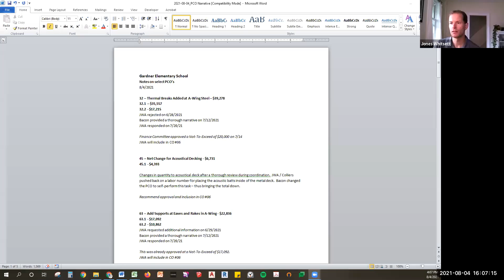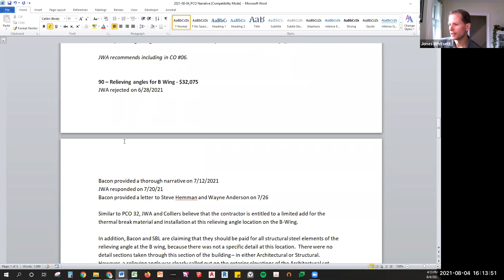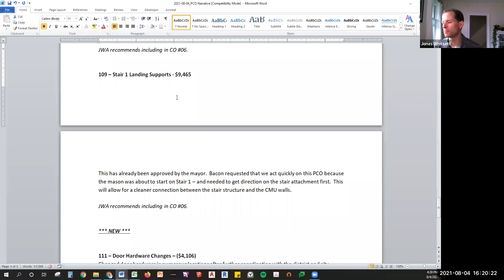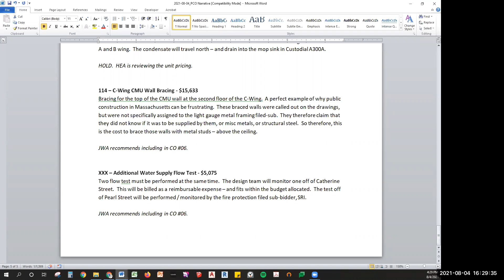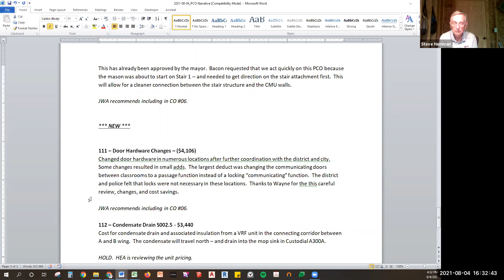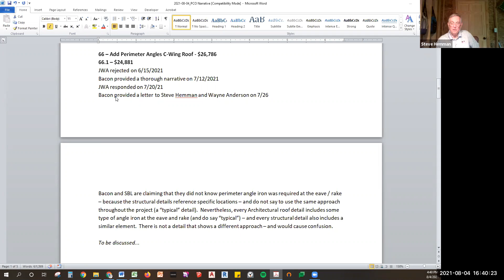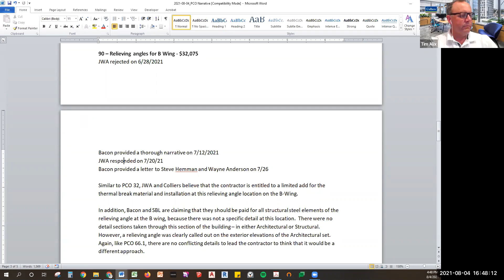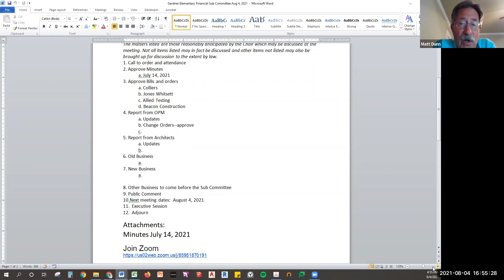GES Financial Subcommittee Meeting Aug 4 2021